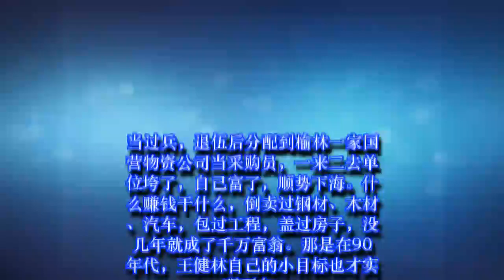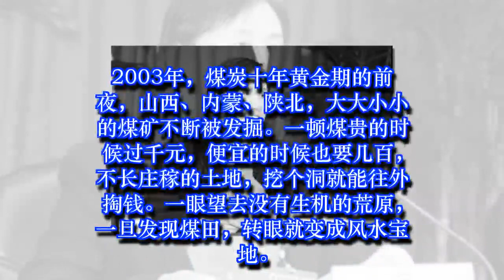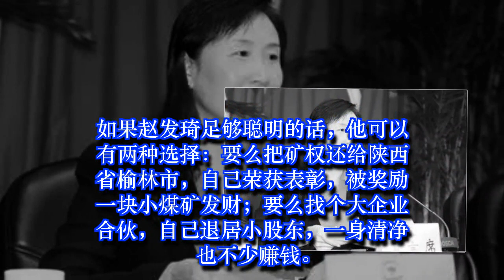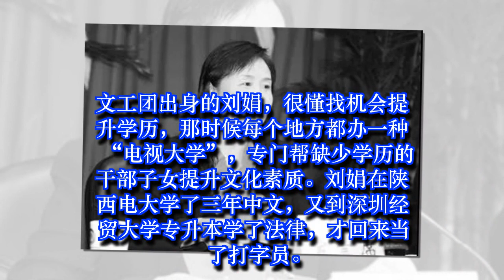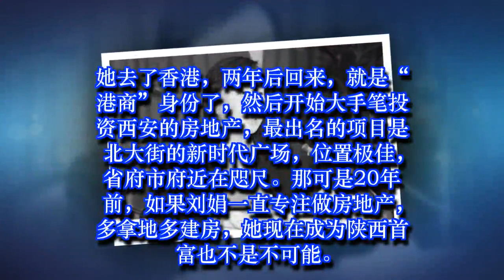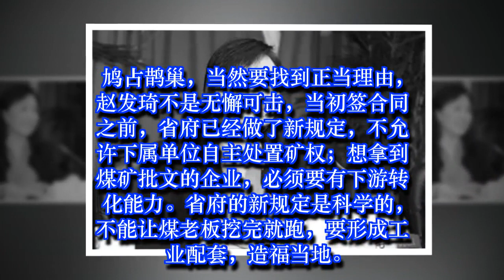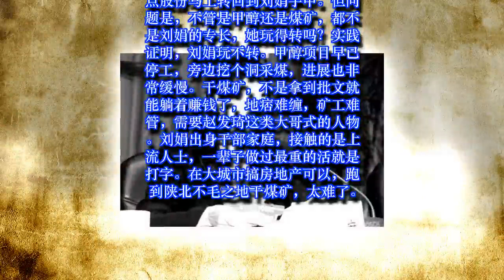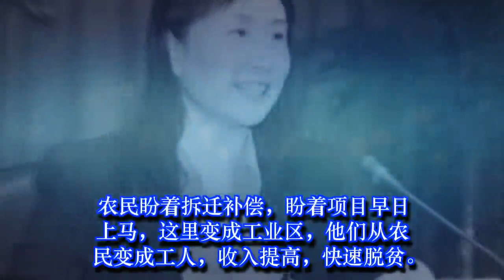震动：千亿矿权案神秘女主角，上升速度堪比甄嬛的她，究竟是一个谁也没想到！